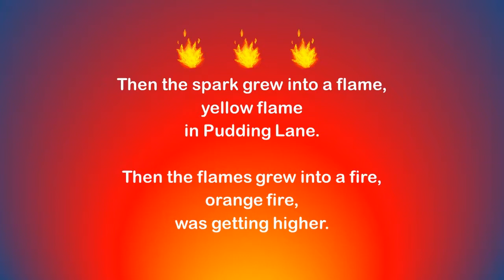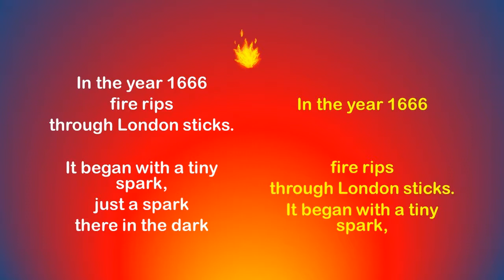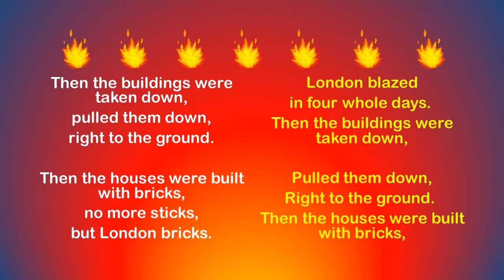The Great Fire of London: An easy round in 2 parts.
Here is my first attempt at a round. This song is to launch or complement topic work on the Great Fire of London, usually studied in Year 2.
The tune is really easy; you hear the whole song before singing it as a 2 part round.